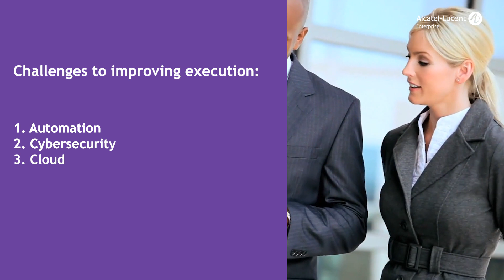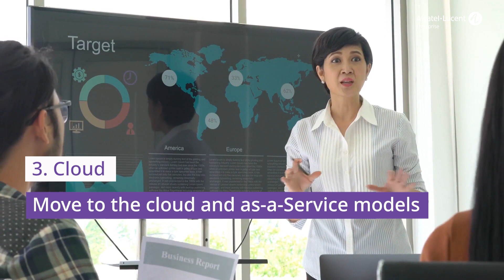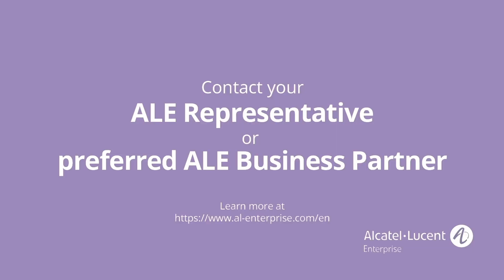Your roadmap to operational excellence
Discover in this video our portfolio of secure, energy-conscious, as-a-Service communications and collaboration solutions, which has what you need to compete and thrive in the digital age.